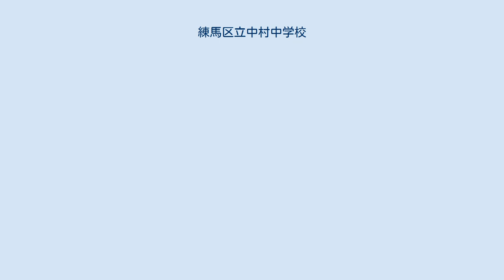練馬区立中村中学校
練馬区立中村中学校（ねりまくりつ なかむらちゅうがっこう）は東京都練馬区中村南一丁目にある公立中学校。
2019年(令和元年)5月時点の生徒数は17学級522名（特別支援学級含む）。
 学校教育法の施行にともなって練馬区で開設された中学校13校の1つ。
 校舎は鉄筋コンクリート三階建てで、そのほかに体育館、柏教室がある。
体育館の屋根には25mプールが付いており、体育館の横には格技室がある。
 校庭は区内有数の面積で野球部、サッカー部、陸上部が同時に活動しても支障をきたさず、また、野球などの都大会や区大会などの会場となることもあるほか、テニスコートが三面ある。
 中村中学校には特別支援学級F組があり、普段は通常学級の生徒と同じ校舎にある交流教室で学んでいる。
体育館奥にある柏教室は、美術や通常学級と一緒の授業である選択国語の授業で使われる。
 交流クラスに入り、通常学級の生徒達と共に交流授業を受けている生徒もいる。
運動会、合唱コンクールの前には、交流クラスで体育や音楽の授業を受ける。
さらに交流給食などでお互いのコミュニケーションを図っている。
その際F組の生徒達はそれぞれの交流学級へ赴いている。
宿泊行事や運動会、合唱コンクール、総合学習の時、それぞれの生徒が交流クラスと共に活動し、学校の特色ともなっている。
 その他、練馬区内中学校の特別支援学級と合同で、宿泊行事、文化発表会に参加する。
合同文化発表会では、通常学級の生徒とF組生徒とが一緒に舞台発表をしている。
 運動部11、文化部6の計17部。
また、大会などによって緊急結部される臨時の部があり、その中でも水泳部・体操部は全国大会入賞もあった。
 中村橋駅の南方、西武池袋線以南を学区域とする。
 区立中学校選択制度があり区内の遠方から通学している生徒もいるが、学区指定による小学校は以下の通り。
※印は小中一貫教育グループの構成校。